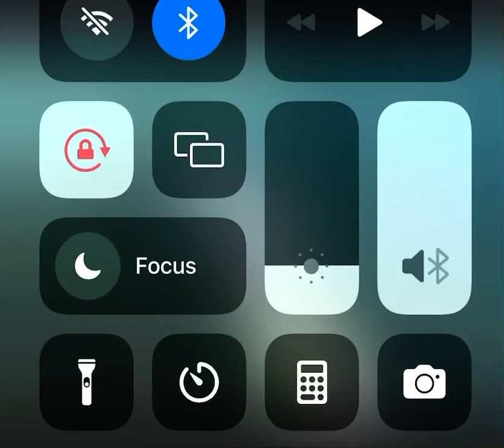Scuba-diving at Dwarka￼